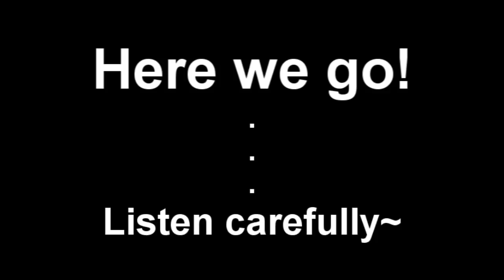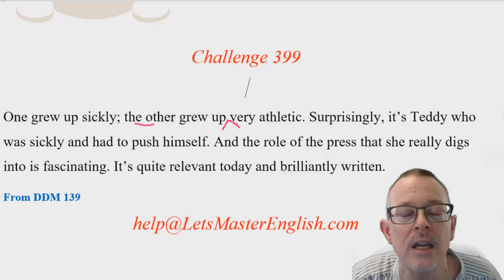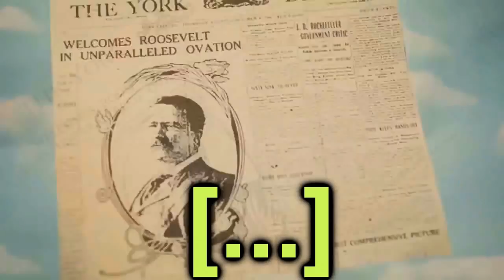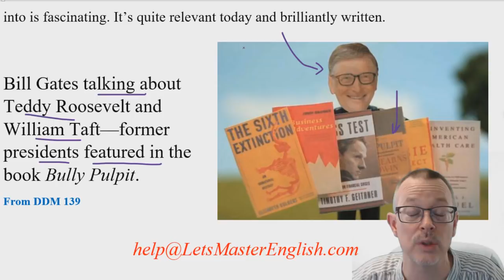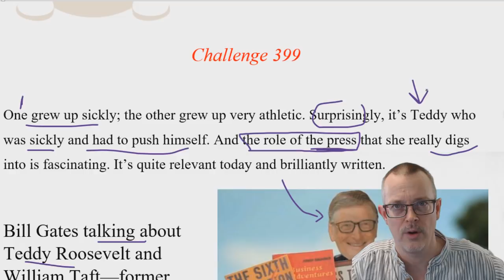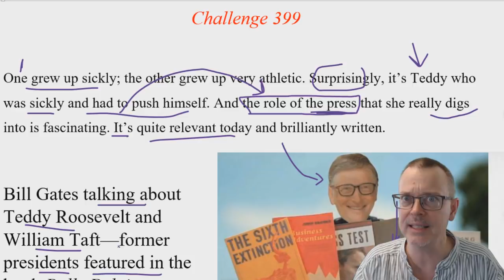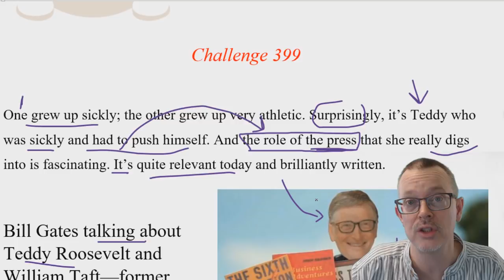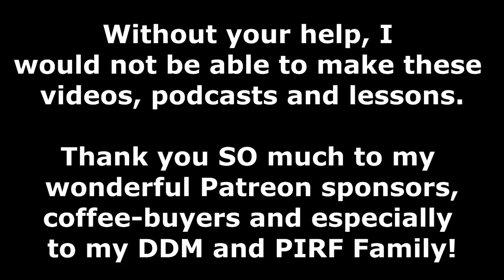DD 399 Answers